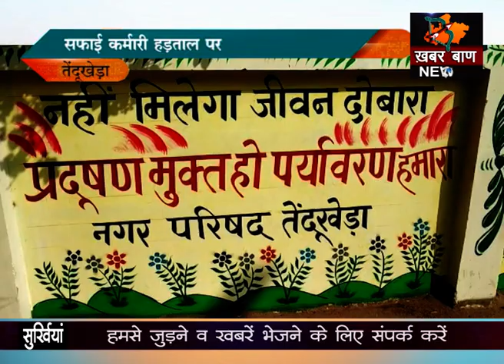सफाई कर्मारी हड़ताल पर